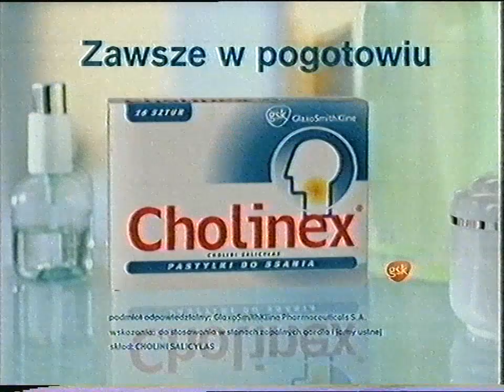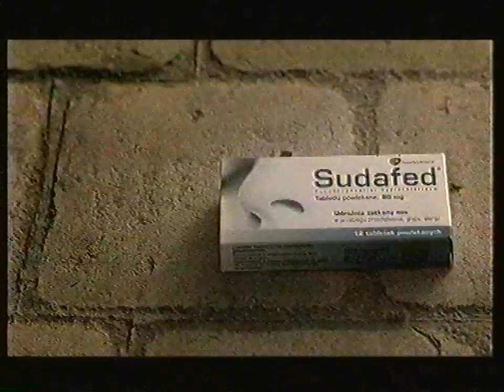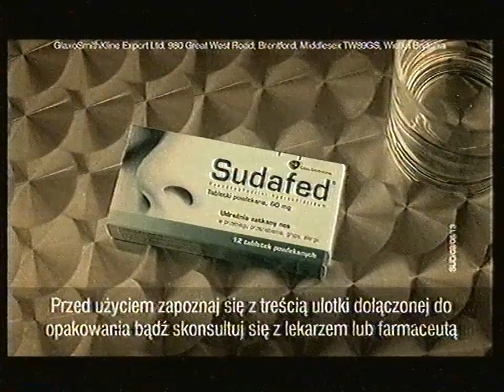Polsat - Sponsor, reklamy i zapowiedzi z 5 listopada 2006 (7)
Partia kaset: Toruń (lipiec 2021)